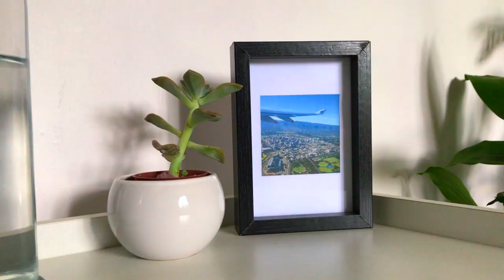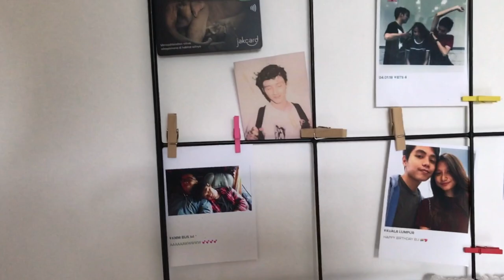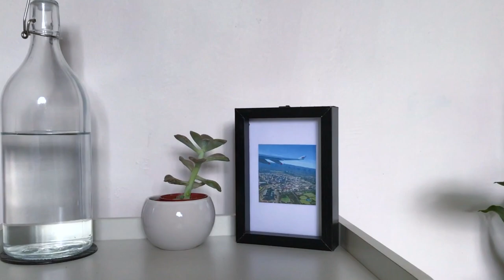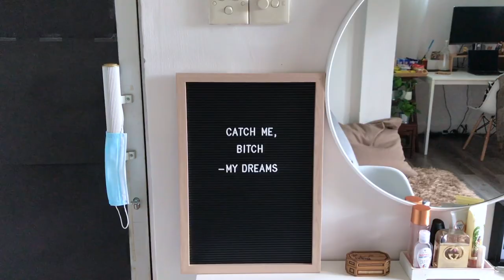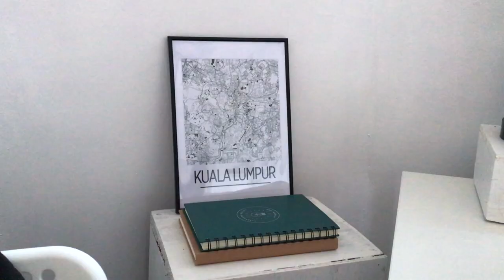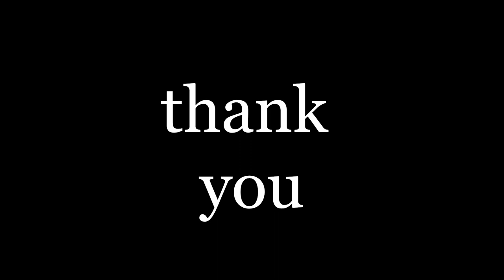my room tour 2020 | minimalistic, scandinavian inspired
it’s finally here!! my first official room tour. randomly designed by myself during quarantine because im bored and im trying to find a reason to not do my assignments. hope you guys enjoy!!

Links to items in my room

// Plants //
Wee Garden Kota Bharu
(Golden Pothos, Corn Plant, Swiss Cheese Plants and white ceramic pots)

steel pot

// Bed Area //

glass bottle
wall shelf
floating wall shelf
bed tray

// Dressing Table //

body towel
clothing stand
black hangers
ceiling lights

// Study Nook //

cork coasters
wooden tray

Items that dont have links to but i know where i got it :

wall grid : Kaison
small black picture frame : Kaison
plant stand : Kaison
letter board : Kaison
dreamcatcher : Kaison
mini white tray : Daiso
A4 picture frame : Daiso
pullable bulb : Daiso

ABOUT ME
name? Aizul
age? 21 (1999)
country? Malaysia
ethnicity ? malay chinese
gear ? my iPhone 7 and nothing more